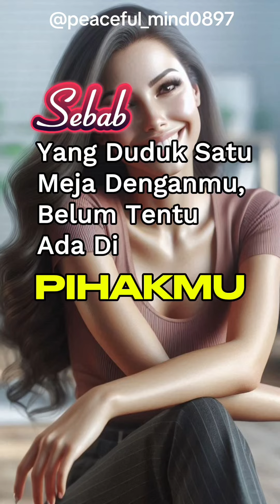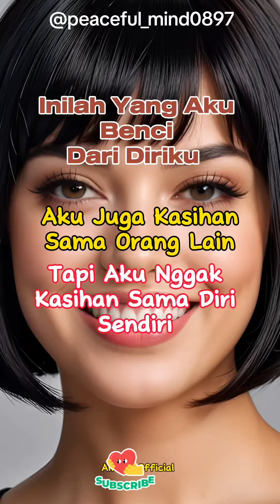"Menjaga Pergaulan di Tengah Karangan Cerita yang Memburukkan" @peaceful_mind0897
@peaceful_mind0897; To maintain social relations amid a negatively perceived narrative, it’s important to focus on communication, understanding different perspectives, and minimizing conflicts. Engage in constructive dialogue, show empathy towards differing opinions, and above all, prioritize respect for others' feelings and experiences. This approach can help preserve relationships even when there are challenging or critical discussions.